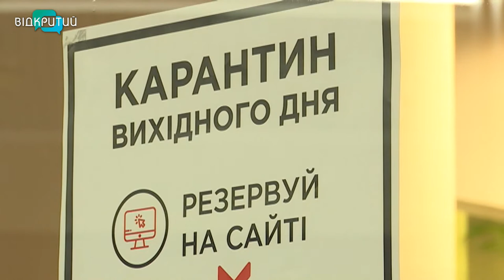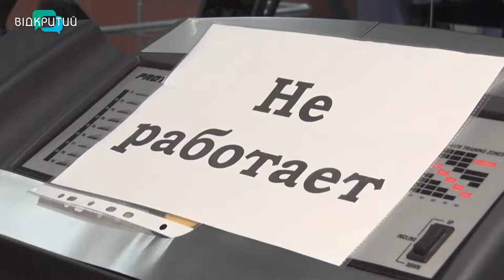На Дніпропетровщині закрили майже 400 закладів через порушення карантину вихідного дня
Поліціянти та Держпродспоживслужба закрили майже 400 закладів Дніпропетровщини, які порушували правила карантину вихідного дня. Більшість порушників – заклади торгівлі та побутового обслуговування.  Рейдові бригади оштрафували 66 кафе і ресторанів, 13 розважальних та 6 спортивних закладів.